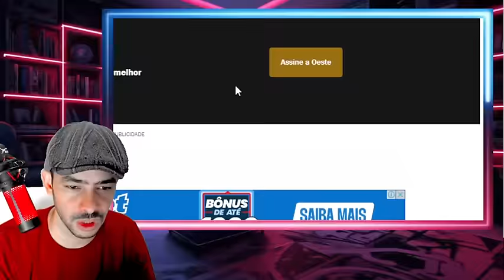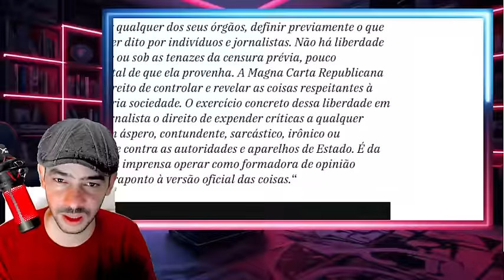EXPLODIU TUDO GLOBO DERRUBA M0RAES FICOU PESADO PRO SISTEMA